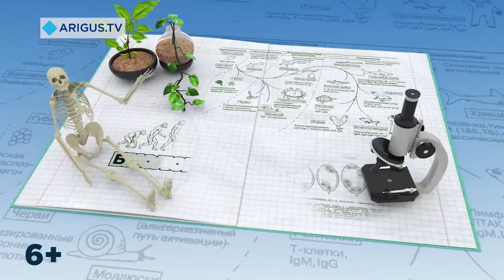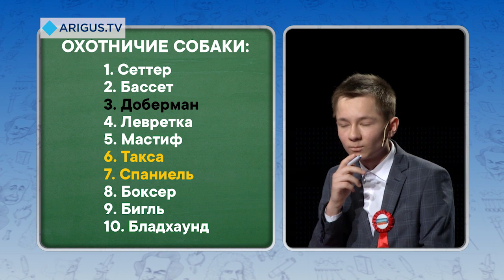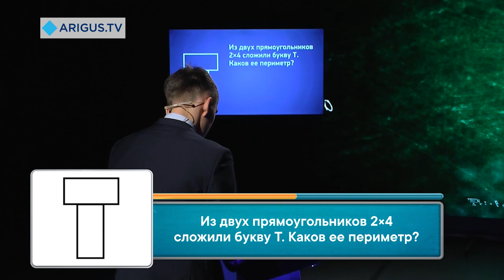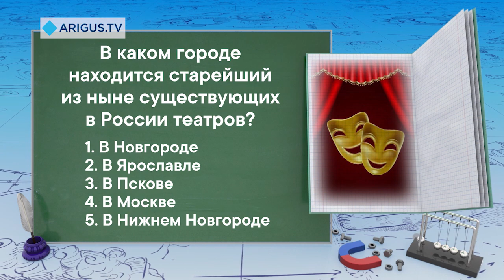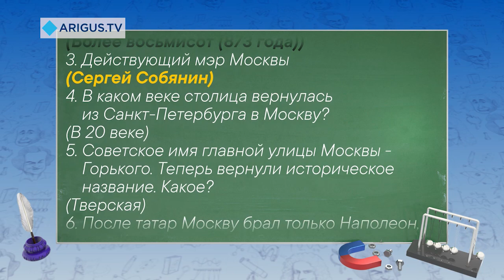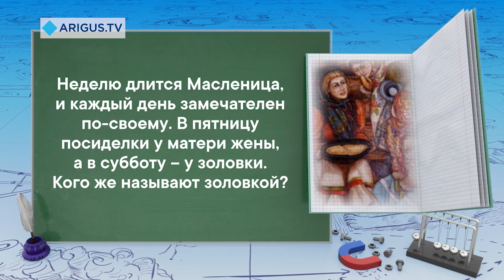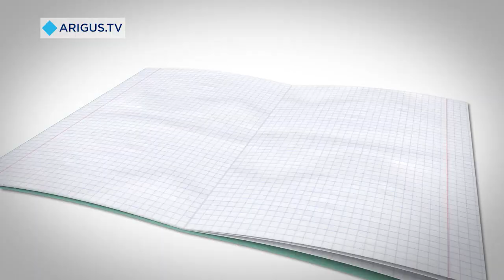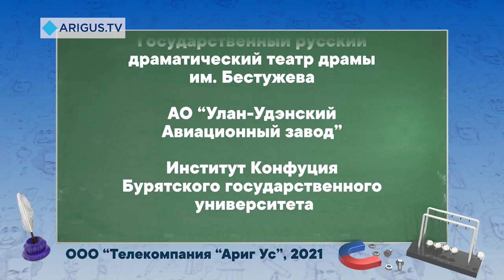«Великолепная пятерка»: Школа №5 - Сотниковская школа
Девятая игра сезона 2021.